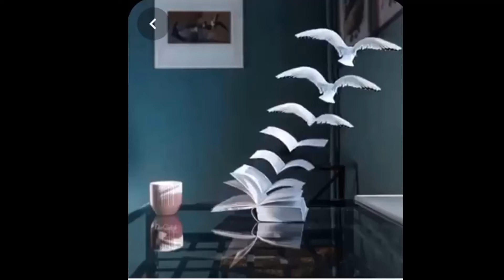Dimdiyindən iynə kimi istifadə edən DƏRZİ QUŞU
Dərzi quşları dimdiklərindən iynə kimi istifadə edirlər. Böyük bir yarpaq parçasının kənarında iti dimdiyi ilə dəliklər açaraq, bitki liflərini dəliklərdən keçirir və digər yarpaqlarla bir-birinə tikir. İç hissəsini isə növbənöv ot, saman kimi maddələrlə örtərək yuvasını inşa edir.
Dərzi quşu Hindistanda yaşayır. Yuvalarını hazırlayarkən əvvəlcə bir ağacda inkişafını davam etdirən yarpaqları seçərlər və kənarları üst-üstə düşəcək şəkildə bu yarpaqları çəkərək şəklə salarlar. Dərzi quşu bunun ardından iti dimdiyi ilə hər bir yarpağın kənarına bir dəlik açar. Yığdığı hörümçək toru və ya bitki liflərini bir dərzinin iynə-iplik istifadə etməsi kimi dimdiyi ilə dəliklərdən keçirər və düşmələrinə maneə törətmək üçün hər ilməni düyünləyər. Eyni əməliyyatı digər ucda da edərək iki yarpağı bir-birinə "tikmiş" olar. Bir cüt yarpağı, ya da tək bir yarpağı öz ətrafında çevirmək üçün onun yarısı qədər düyünə ehtiyac vardır. Daha sonra quş bu kisəni çəmənlərlə doldurub döşəyər. Ayrıca bu yarpaqlarla bağlanmış kisənin içində dişisinin yumurtalarını qoyacağı gizli bir yuva daha toxuyar.